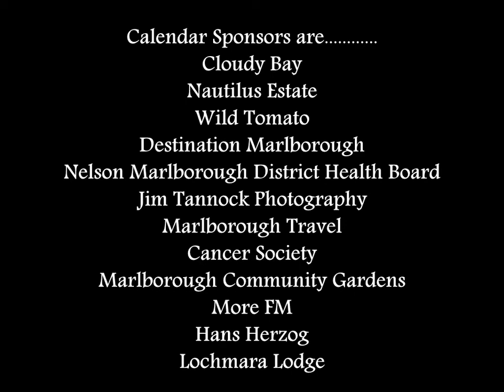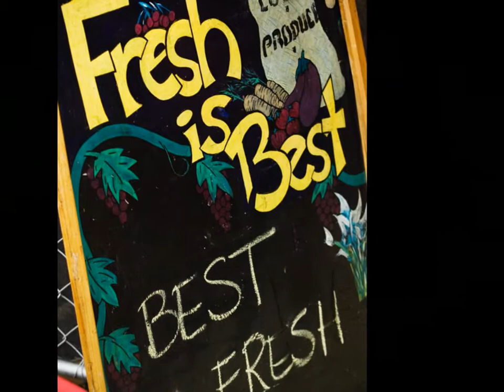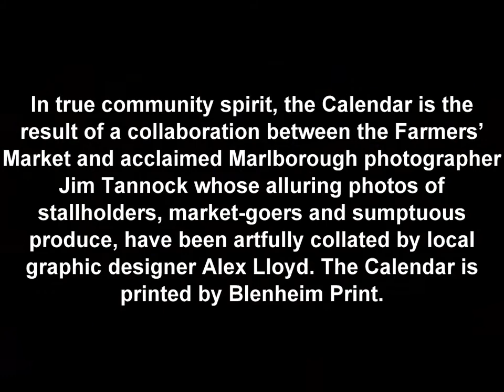Marlborough Farmers' Market 2011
The 2011 MFM Calendar features the sumptuous and engaging photography of Jim Tannock artfully collated on the page by graphic designer by Alex Lloyd.

The MFM calendar is now on sale at the  Market, Marlborough's cellar doors or online